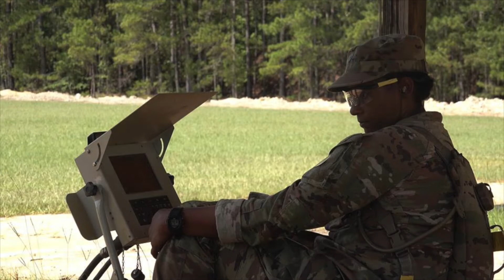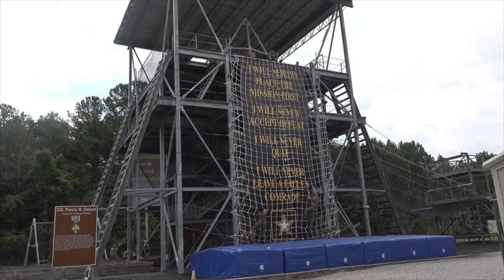Basic Training Fort Jackson Photos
Fort Jackson Photos of Basic Training